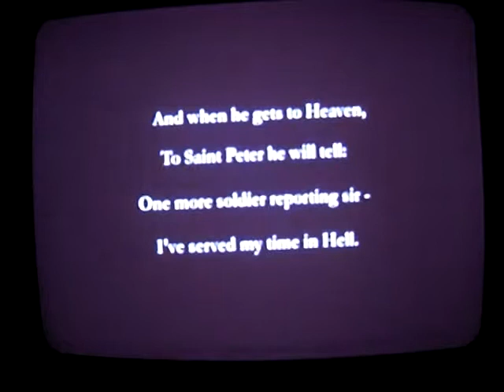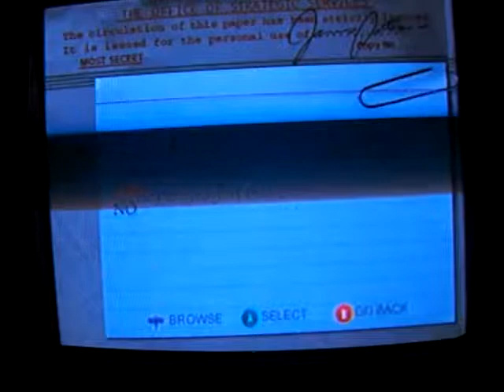Let's Play: Metal of Honor Frontline: (1) The First Shot is Fired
All credit to EA Games for creating Metal of Honor.

I have an urge to shoot people and almost die...I perfer Halo though.